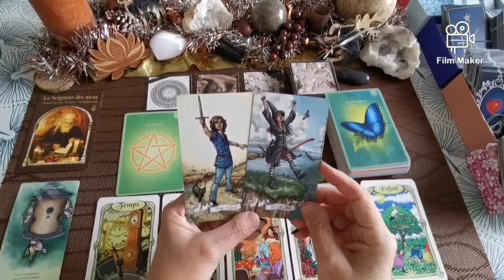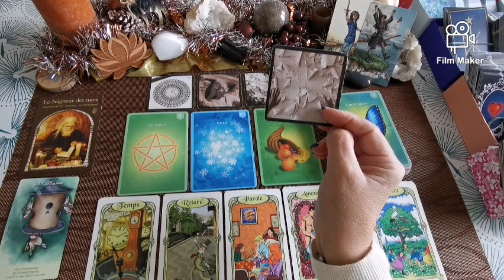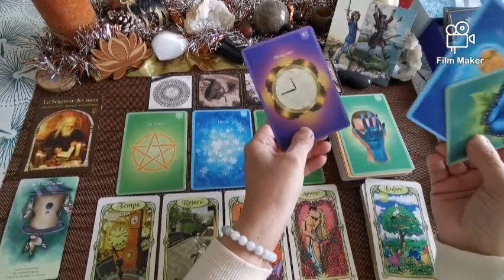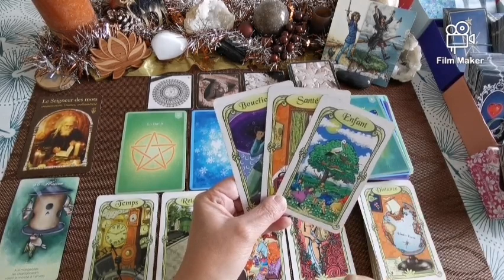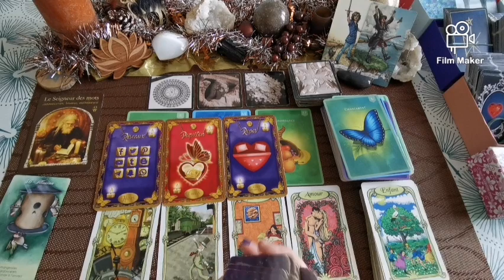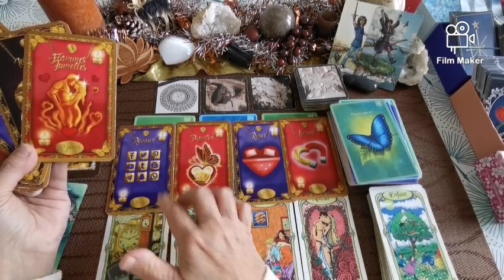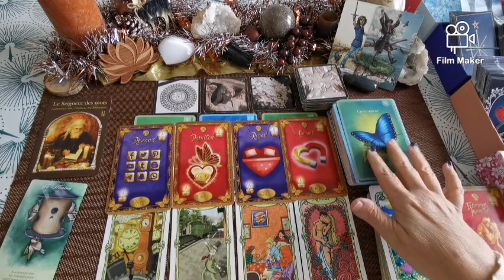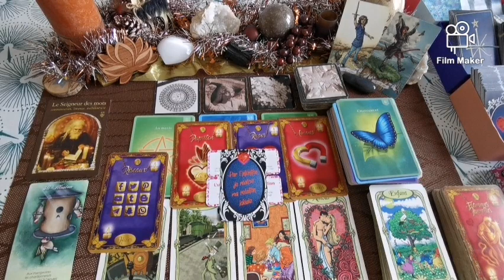9 DÉCEMBRE 2021 ✨ on décide d'avancer peu importe la direction et les blocages...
Jeux utilisés :
🔮The witch tarot
🔮 La sagesse des royaumes cachés
🔮 L'oracle intérieur
🔮 L'oracle de lana
🔮 L'oracle des miroirs
🔮 L'oracle Coup de coeur
🔮 L'oracle des Haïkus
🔮 L'oracle de la sagesse Ho'oponopono
🔮 L'oracle Pensées Essenti'ailes

Bonjour, bonjour, 😊

N’hésitez pas à partager cette vidéo si vous pensez qu’elle peut aider quelqu’un, ou écrire un commentaire, à liker cette vidéo voire même vous abonner pour suivre toutes mes futures vidéos 😊